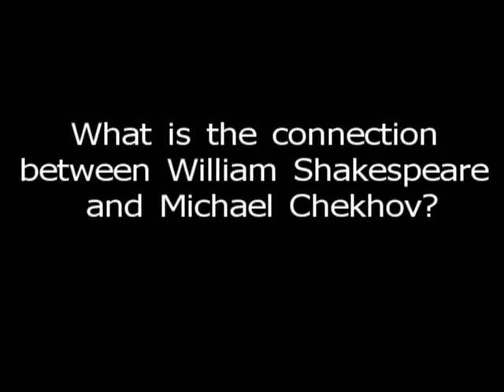Michael Chekhov Technique: Graham Dixon on 'Shakespeare and Michael Chekhov'